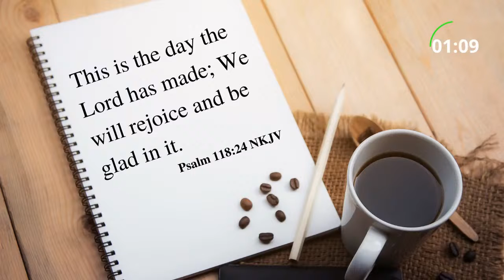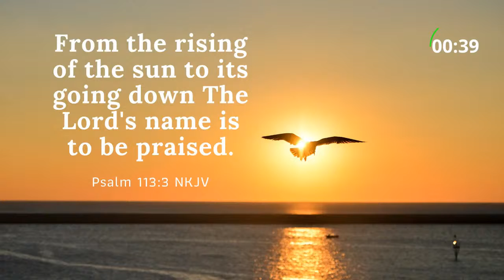Morning Manna - Jan 14 2021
Representative Paula Hicks Hudson